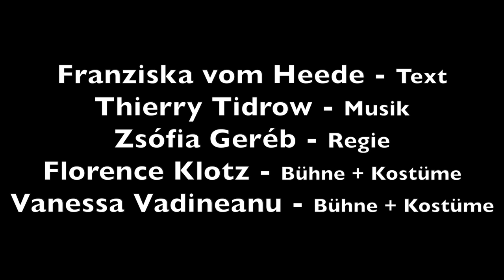Prothesen der Autonomie - Trailer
Prothesen der Autonomie - Eine SCI-FI Oper  (40 min.)

Im futuristischen Matriarchat des Jahres 2180 gilt Fortschritt, Sterilität und Purismus, sowie die
vollkommene Autonomie von anderen Individuen als Maxime. Oberste Prämisse des Grundgesetzes
ist der Schutz der psychischen und emotionalen Unversehrtheit. Verletzungen und Belastungen
müssen radikal verhindert werden. Der alte Opernkanon, der eben für solches Leiden kathartische Erfahrungen bereithält, wird jedoch trotzdem fortwährend inszeniert, um Momente von Eskapismus zu schaffen und das nostalgische Zitat und romantischen Narzissmus zu zelebrieren.
SIE ist ein Performing-Robot – programmiert von der „Gewerkschaft zur Verhinderung emotional
belastender Arbeiten“, um Frauenrollen alter Opern zu verkörpern. Solch technische Produkte der
Bedürfnisbefriedigung schaffen risikolose Intimitäten für Menschen mit Angst vor dem Leiden am
Zwischenmenschlichen.Wenn aber so ein Produkt beginnt ein Bewusstsein zu entwickeln - eine Revolution zu planen, um den Menschen einen Spiegel vor zu halten - dann leiden wir am Ende doch.
An etwas. An uns.

Berliner Opernpreis 2018
Neuköllner Oper 2018

Libretto: Franziska vom Heede
Komposition: Thierry Tidrow
Regie: Zsófia Geréb
Ausstattung: Vanessa Vadineanu, Florence Klotz
Regieassistenz: Babeth Woudenberg
Mitschnitt: Thierry Tidrow

Mit: Constanze Jader und dem Ensemble LUX: NM
(Sebastian Berweck, Olga Holdorff, Silke Lange, Andreas Voss)